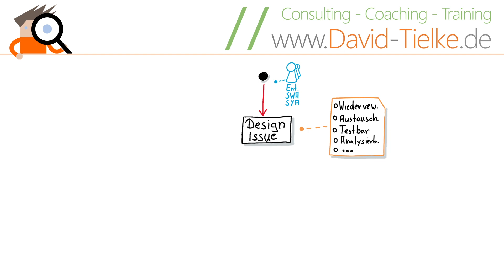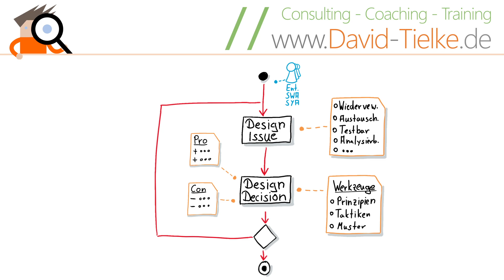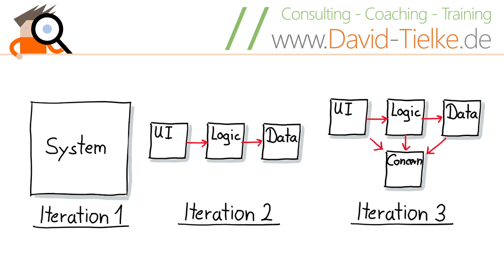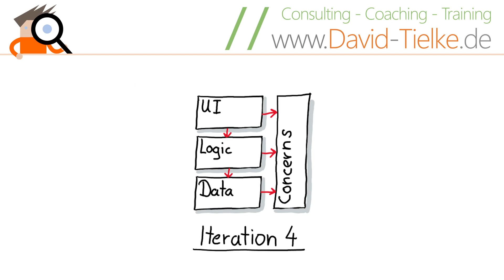Die Gefahr von Design Patterns und Entwurfsmustern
Design Patterns oder Entwurfsmuster sind beliebt bei Softwareentwickler und Software Architekt - aber sie können auch gefährlich sein. Ich zeige Dir wieso!

Design Patterns, Entwurfsmuster, Architekturmuster und Co. werden im Entwurfsprozess im Software Design, der Software Architektur oder der Systemarchitektur verwendet, um das Rad nicht immer neu zu erfinden und dem Softwareentwurf einen ersten groben Schliff zu geben. Werden solche Design Patterns aber ohne das nötige Wissen eingesetzt, so können entstehende Probleme nicht erkannt werden und das Projekt kommt oft in ernsthafte Schwierigkeiten. In diesem Video sage ich Dir meine Meinung zu dem Thema und warum Du die Finger von Design Patterns und Softwarearchitekturmustern sowie Systemarchitekturmustern lassen solltest, bis Du etwas spezielles gelernt hast.

## Kapitel
[0:00] Wozu Design Patterns & Entwurfsmuster?
[1:10] Was sind Design Patterns & Entwurfsmuster?
[2:16] Design Patterns & Entwurfsmuster im Softwareentwurf
[4:25] Das Softwarearchitekturmuster Mehrschichtenarchitektur
[7:41] Mein Problem mit Design Patterns & Entwurfsmustern

Seit vielen Jahren arbeite ich als Consultant, Coach und Trainer für professionelle Softwareentwicklung mit den Schwerpunkten Softwarequalität, Softwarearchitektur sowie Prozessmanagement. Auf meinem Kanal möchte ich Euch mein Wissen und meine langjährige Erfahrung in diesen Bereichen vermitteln - natürlich kostenlos. Dabei versuche ich stets Euch das Wissen so zu vermitteln, dass Ihr damit direkt in der Praxis loslegen könnt und das ganze immer mit guten Portion Humor. Lernen soll ja schließlich Spaß machen :)

▬ Empfohlene Videos ▬▬▬▬▬▬▬▬▬▬▬▬

▬ Wichtige Links ▬▬▬▬▬▬▬▬▬▬▬▬